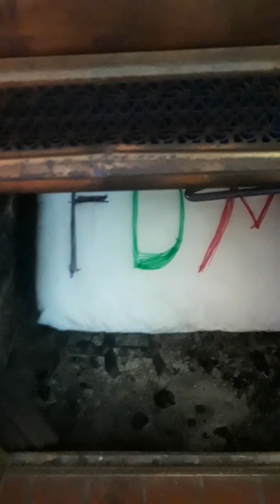Umar Johnson sent me an FDMG pillow!!! 🤓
More talk about "Oomie" and the fraud he is